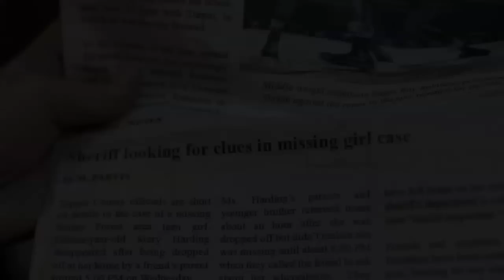The Poltergeist of Borley Forest: OFFICIAL TRAILER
On a night of carefree teenage partying in the woods, Paige Pritchard unwittingly sets in motion a chain of events that will plunge her into a waking nightmare. Tormented by terrifying and increasingly violent supernatural visitations, Paige starts digging into the past and uncovers a sinister secret, buried for decades. Behind the deadly force that now haunts her is a malevolent entity of unspeakable evil. As its power grows and her friends fall prey to its savagery, can she – or anyone – stop The Poltergeist of Borley Forest?